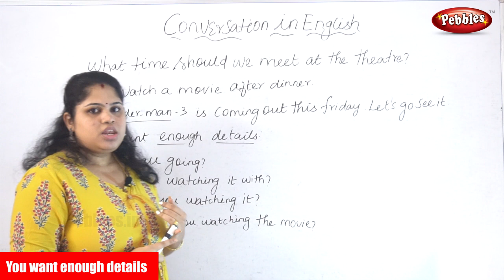English Conversation | You want enough details | Conversation in English Part-15